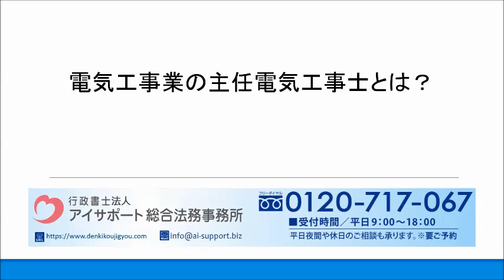電気工事業の主任電気工事士とは？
電気工事業の主任電気工事士について解説しております。

運営：行政書士法人アイサポート総合法務事務所
●柏本店：千葉県柏市末広町4番1号 鈴木ビル5階